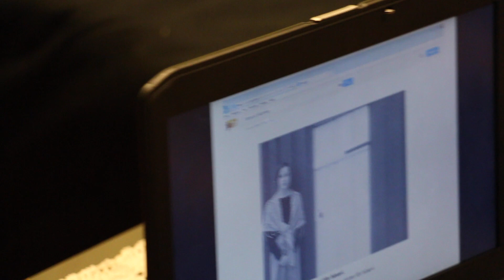"Ett riktigt häxliv", Musikalfilm trailer, av åk 6 Emanuelskolan Sjöbo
"Ett riktigt häxliv" heter musikalen som handlar om livet på 1600-talet och hur en flicka döms av folkets ord, ingen rättssäkerhet där inte.
Trailern är en uppstart på musikalen...
Film och musikal gjord av Emanuelskolan 6a och 6c i Sjöbo med hjälp av filmpedagog John Belfrage, December 2014